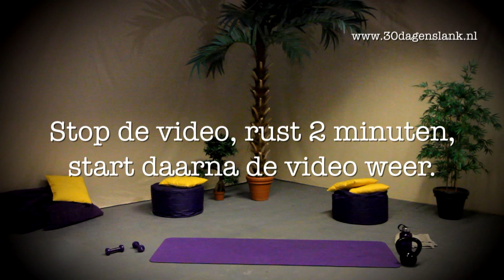30 dagen slank Workout 2 Week2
ABONEER JE NU OP EN BLIJF OP DE HOOGTE VAN MEER TOFFE DINGEN...